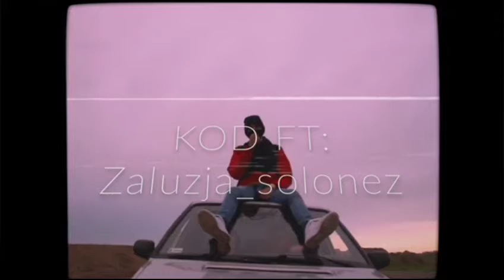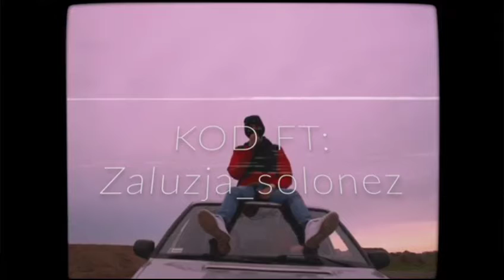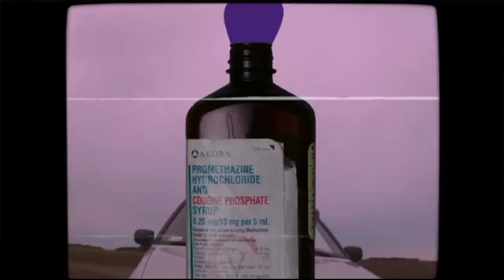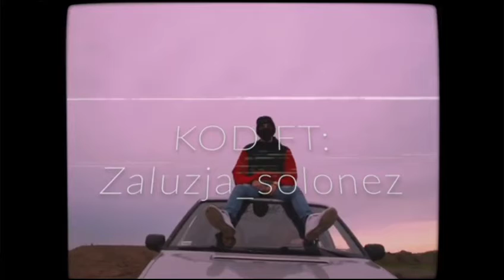Zaluzja - Śpiwór (Official Music Video) 1h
Daj subika i like'a